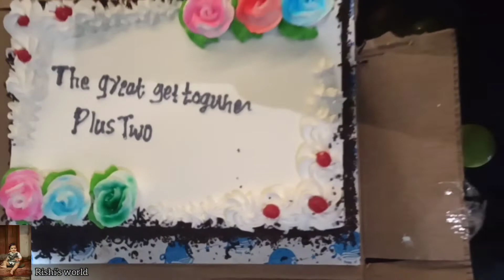4 നാലു വർഷത്തിനുശേഷം ഞങ്ങൾ ഒത്തുചേർന്നു +2 get together ! Rishi's world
from Malappuram Tirur